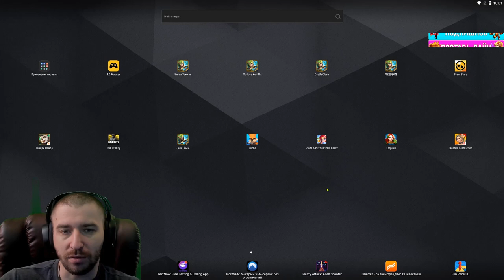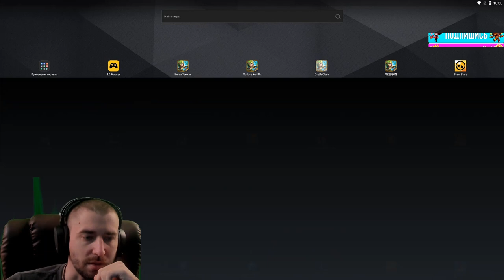НОВЫЙ ТЕСТ \ ТВОЙНИЧЕК \ БИТВА ЗАМКОВ \ CASTLE CLASH